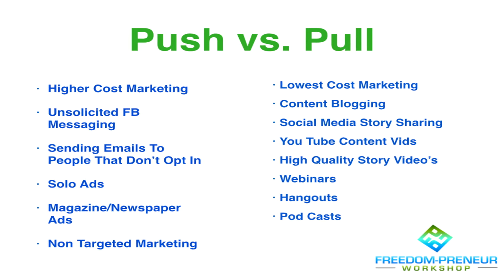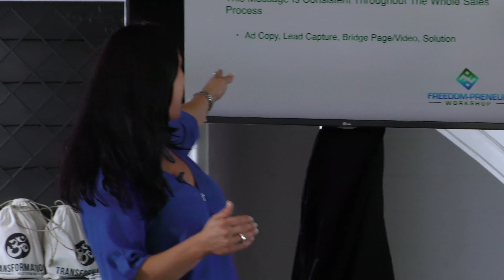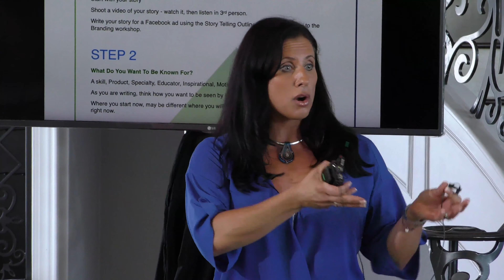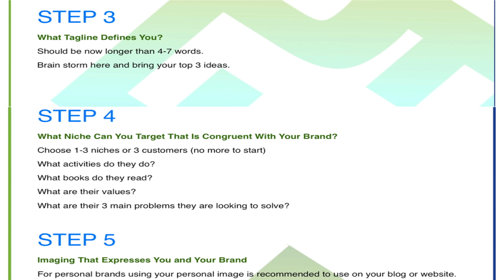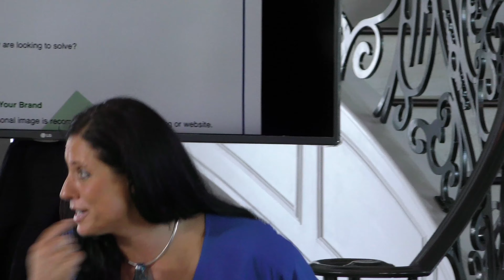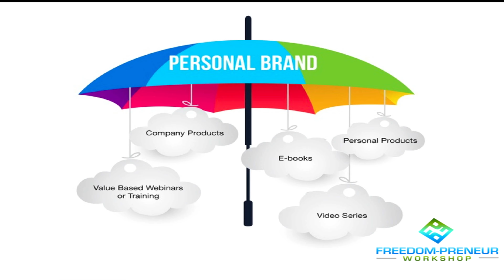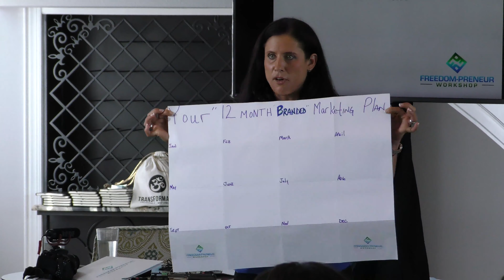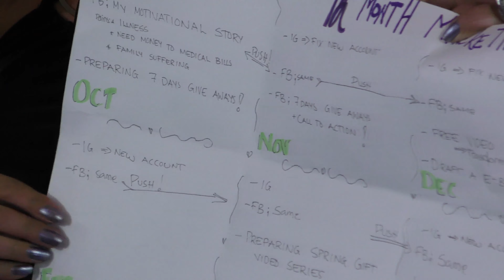Branding and Telling Your Story ~ Rhonda Swan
Workshop With Rhonda About Everything You Need To Know Branding And Telling Your Story

In social media, there are more or less 2 billion active users. So the question is, how are you going to look different or how are you going to have an edge from others? Learn how to stand out  in a totally unique way in the online marketing world.

Cheers from the Unstoppable Family...

Brian, Rhonda & Hanalei Swan

Traveling non-stop since 2008 as a family.